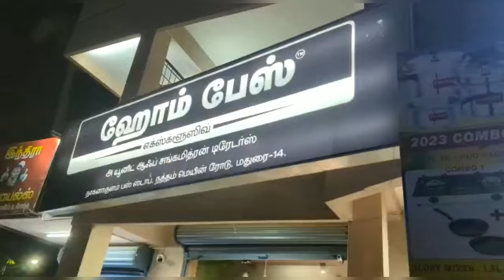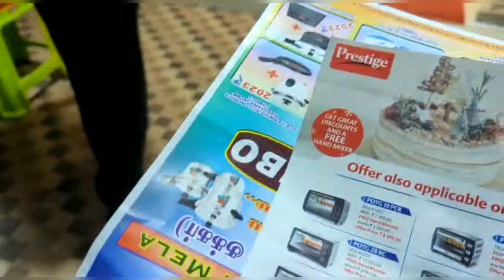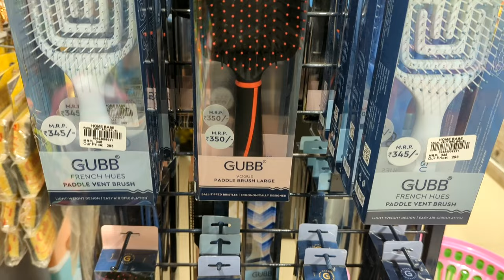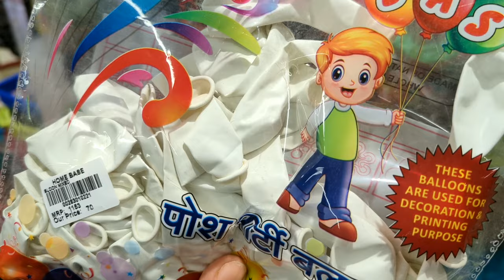வீட்டு உபயோகப் பொருள்கள் கம்மி விளையில் மதுரையில் இங்க தான் இருக்கு ౹ Homebase Exclusive|Cheap Price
Address
Homebase Exclusive
Natham Main Road
Near Iyer Bungalow
Naganakulam Bus Stop Madurai

உங்கள் கடையை விளம்பரப்படுத்த தொடர்புக்கொள்ள வேண்டிய எண்